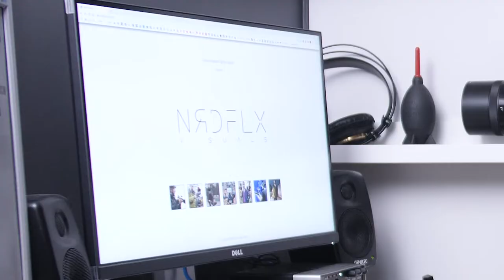EP03: NRDFLX Visuals, my self-built electric guitar showcase, and balcony beers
This week I was working more than usual at my other job as a bike mechanic, which meant less time to vlog. But I still managed to get some pretty cool material together for this "online journal" YouTube thing I've started doing.

1) I finished the music video for Decadence Incarnate!

2) Me and Thomas (Sthålm Media) shot some footage for a showcase on an electric guitar I built a few years ago, for an upcoming project of his.

3) We also got the basics down for our future collaboration business NRDFLX Visuals.

4) I treated my studio with some acoustic absorbents, returned a broken video mic and ordered a new, better one.